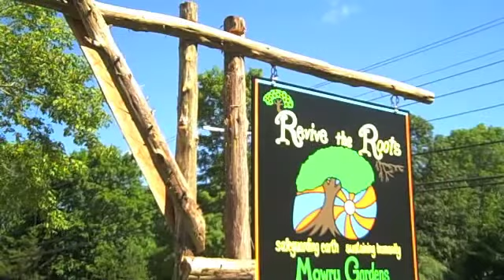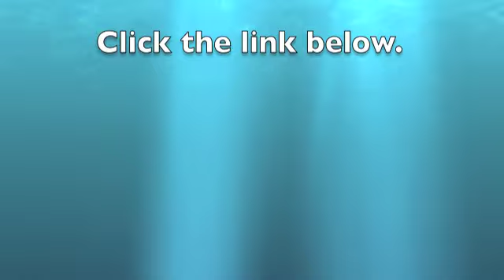Revive the Roots, A unique sign installation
how the Revive the Roots Foundation over came a unique situation that could have keep them from having a sign.